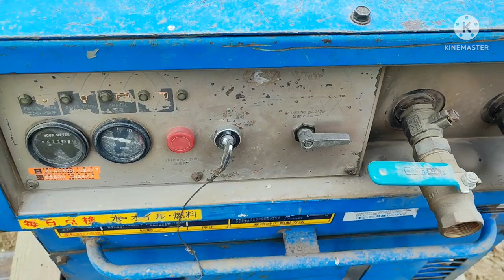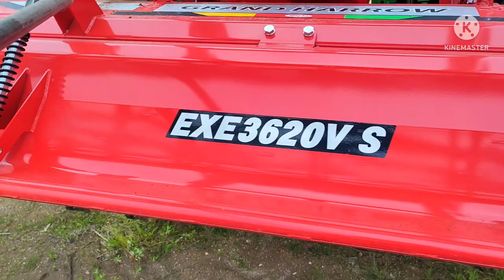Cleaning of farm tools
Agricultural tools that have been used are full of soil and dirt, so I cleaned them clean with high-pressure air and a washing machine.